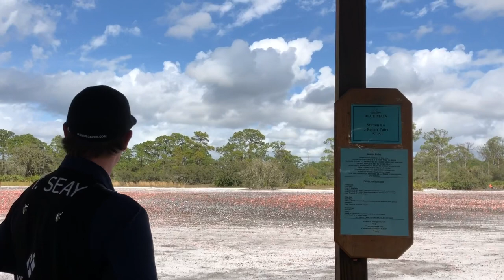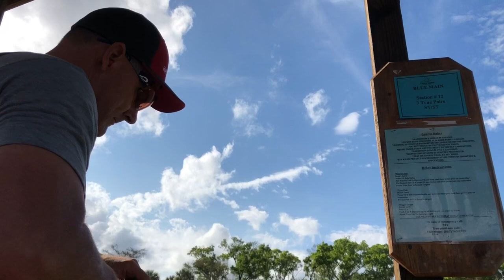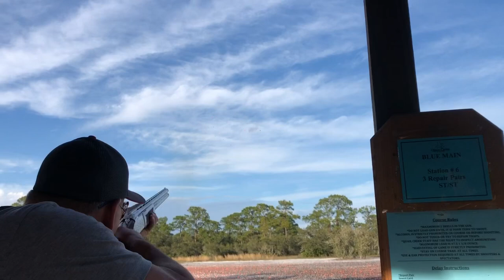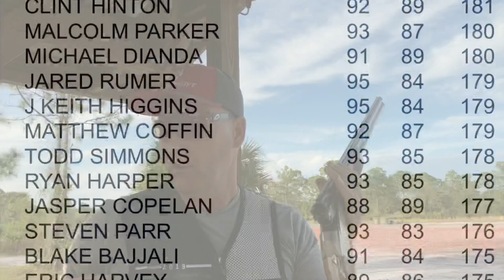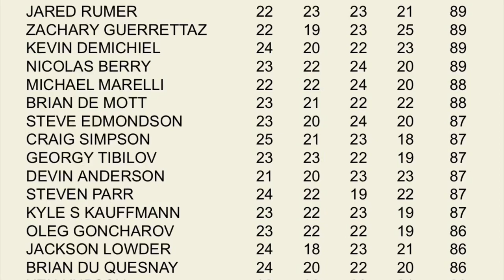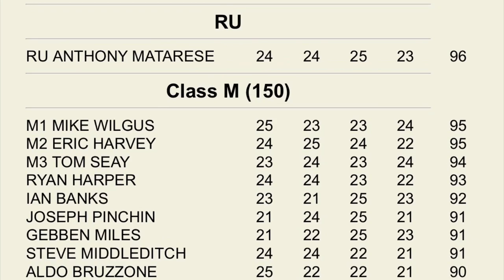2020 Gator Cup: Main Event Blue Course and FITASC at Quail Creek Plantation